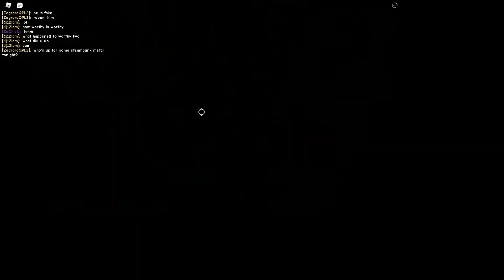camping 3 with creators of build a boat for treasure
buildaboatfortreasure camping camping3 chillthrill joshuplays We died but we met the creators of build a boat and had fun. hope u enjoyed todays extra vid which is very long and like subscribe and ring that funny bell if u want.